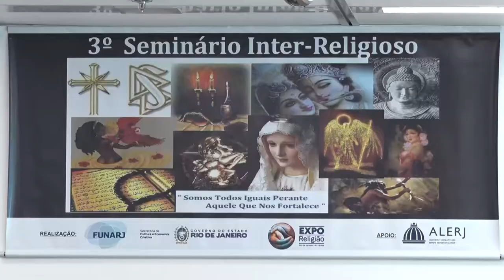Alerj Notícias - Seminário Expo Religião